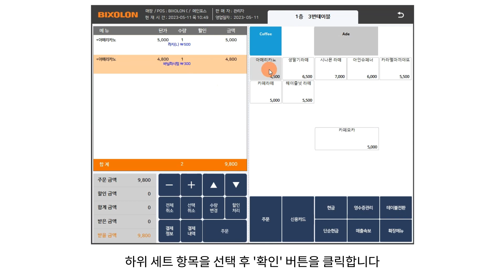포스_세트 사용 가이드